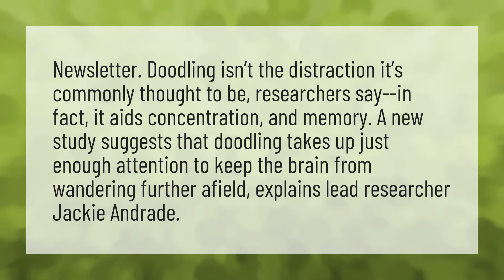Why is Doodle bad?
Mo Willems Lunch Doodles • Why is Doodle bad?